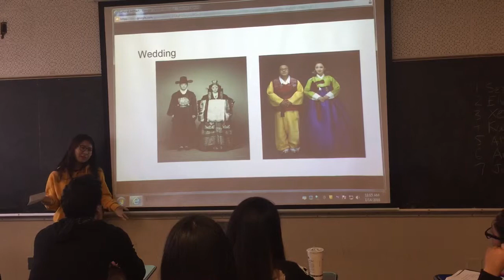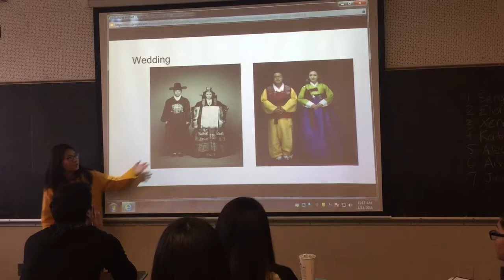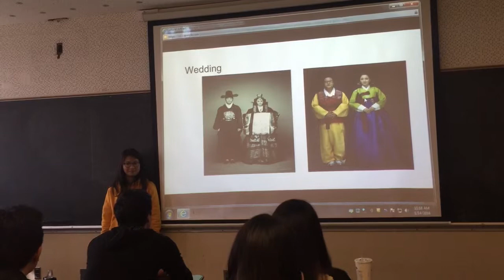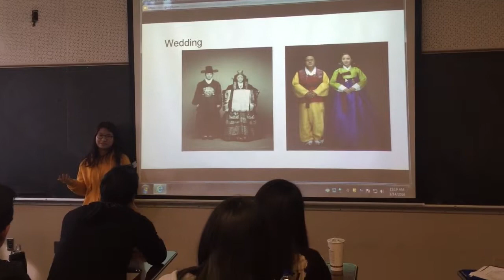Cultural Artifact Speech - Chanmi Kim